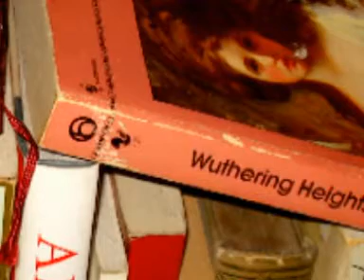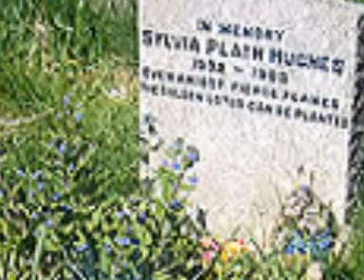sylvia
video to accompany my song sylvia, about the poet sylvia plath